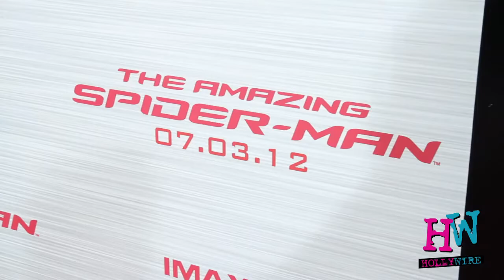Andrew Garfield Interview - The Amazing Spider-Man Premiere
We were able to catch up with Andrew Garfield at the premiere of the 'Amazing Spider-Man' in Los Angeles.  The star of the upcoming summer flick chatted with us about the pressures of assuming the role of Spider-Man and how he prepared himself to play the part.

'The Amazing Spider-Man' hits theaters July 3rd!

For any goodies, send to:
Hollywire
9701 Wilshire Blvd # 8,